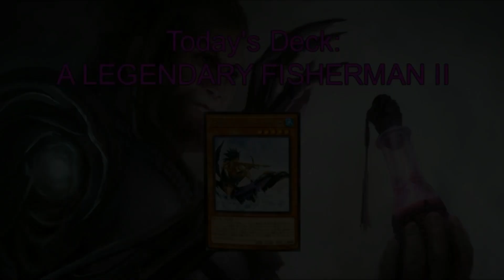THE LEGENDARY FISHERMAN - Ten Minute Testing 5/9/17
What's up?

Today we're using the newly-released The Legendary Fisherman II to see if the ol' Legendary Fisherman III Turbo deck is finally tier 0. It's close... it just has to make it through every meta deck first.